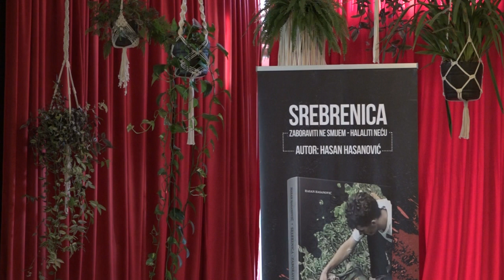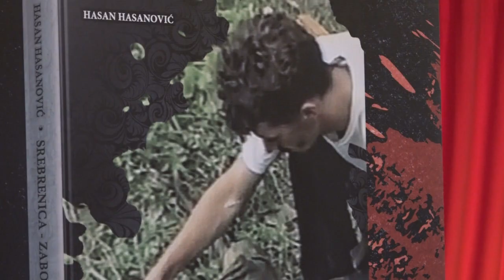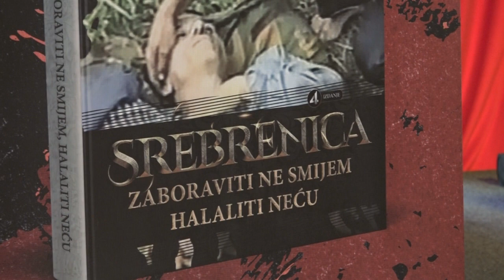U Lukavcu održana tribina "Mi,svjedoci"